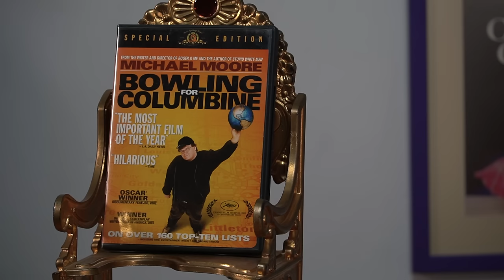Escupir En El Tiempo CAP. 64 "BOWLING FOR COLUMBINE"